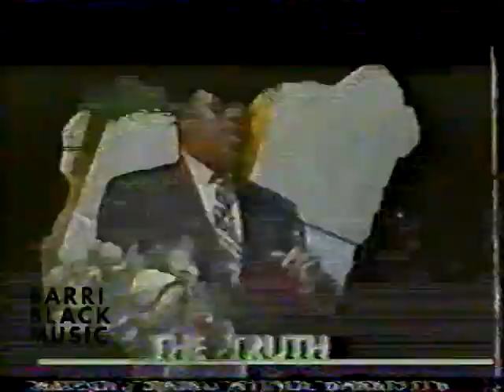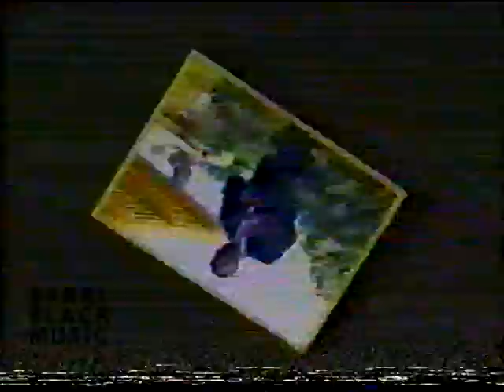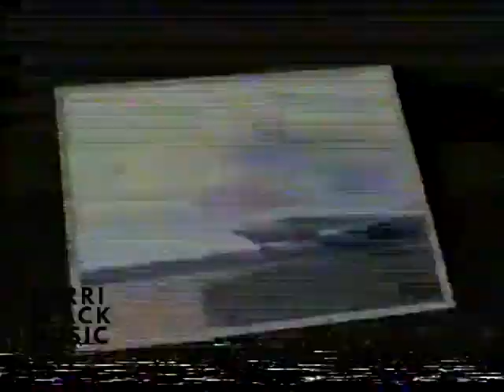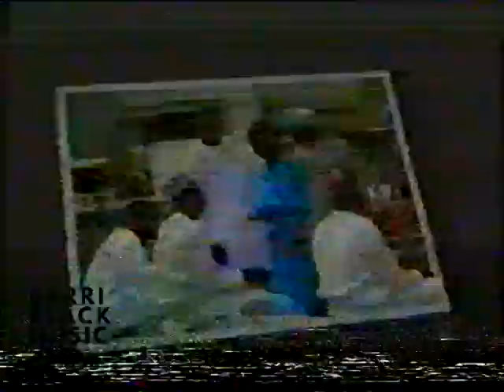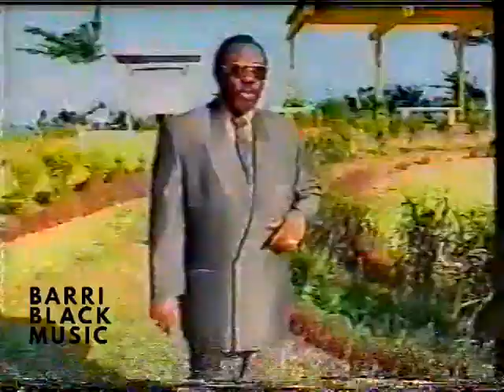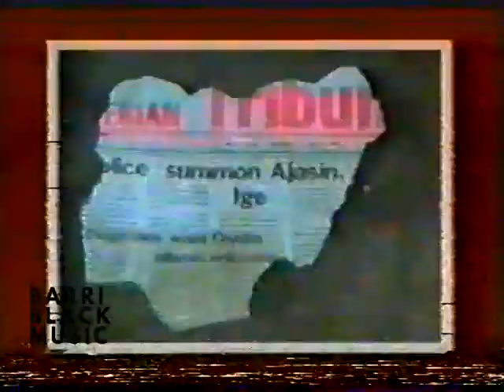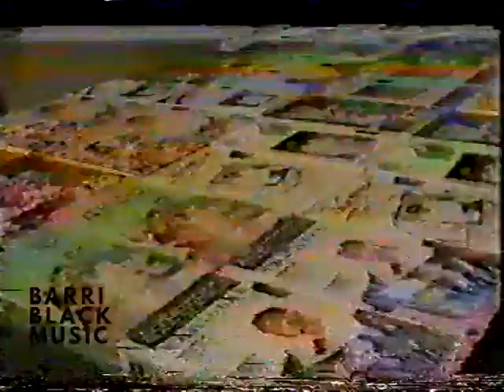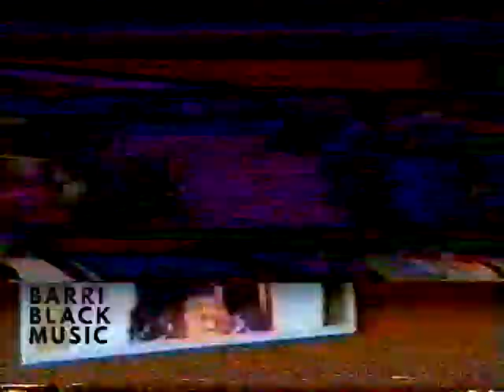Aare Dr. Sikiru Ayinde Barrister - The Truth